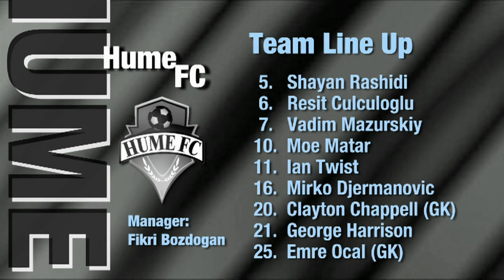Hume vs Balwyn, Round 18, (Men’s) 2014 Season, NIKE V-League Premiership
‘Hume vs Balwyn', Round 18, (Men’s) 2014 Season, ‘FUTSAL Oz’ ‘V League premiership’ ‘VLP’ Season 2013/14 on ‘FUTSAL TV’